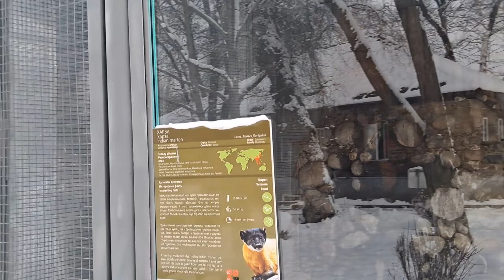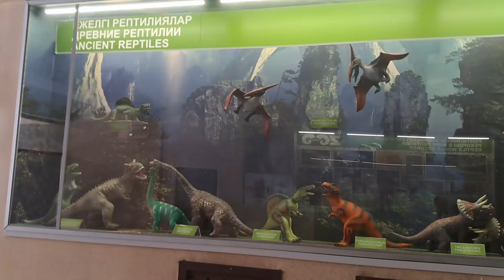DAY 4 of 7 | Almaty Itinerary | Zenkov's Cathedral | Zoo | Massage | Night Club | Kok Tobe | Bar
Day 4: Church & Zoo

DESTINATION 1: ZENKOV'S CATHEDRAL
It is the 2nd Largest Wodden Cathedral.
For Exploring Local Market and food

DESTINATION 2: CENTRAL PARK & ZOO
One of the Biggest Park in Almaty
Zoo Ticket Price = 800 tenge = Rs. 160

FOOD BREAK: At Ata Doner ( Can also try Big Doner)

DESTINATION 3: FORUM MALL
For Shopping & Massage
Massage Chair Price = 100 tenge for 2 mins = Rs. 20

DESTINATION 4: KOK TOBE (Amusement Park)
It is a very popular tourist spot of Almaty.
Mini-bus Price = 1500 tenge per person = Rs. 300

DESTINATION 5: PINTA BAR & GRILL
It is a very good Bar to find good place for vibing.

0:00 Introduction
0:21 Zenkov's Cathedral
2:12 Central Park
2:52 Zoo
3:21 Flamingos
3:40 Reptiles
5:56 Wolf
6:06 Tiger
6:18 Hibernating Bear
6:26 Elephant
6:54 Jackal
7:09 Fox
7:25 Racoon
7:35 Giraffe
8:00 Polar Bear
8:05 Puma
8:27 Lion
9:40 Forum Mall
10:26 Massage Chair
10:38 Chess
10:55 Kok Tobe
11:40 Pinta Bar & Grill

ARYAZRYM

Watch this video to see the fun we had.

You can also Whatsapp on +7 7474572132